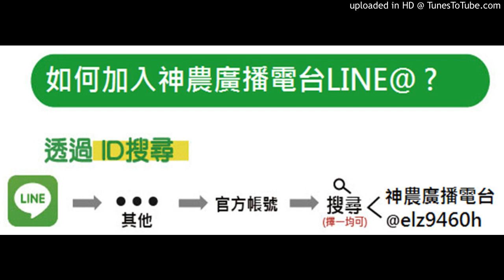【稻】2020.06.01-稻子齊穗要噴農藥，有無注意事項？蟲藥有需要嗎？如二化螟蟲